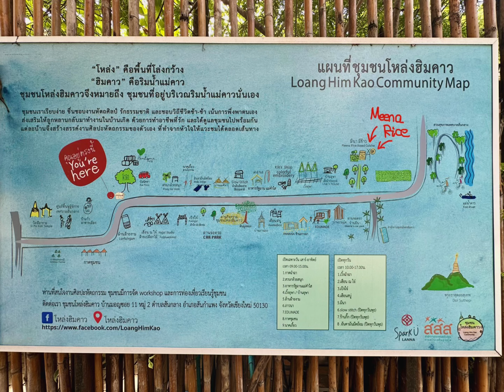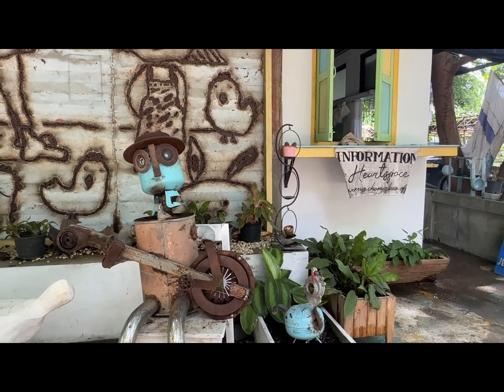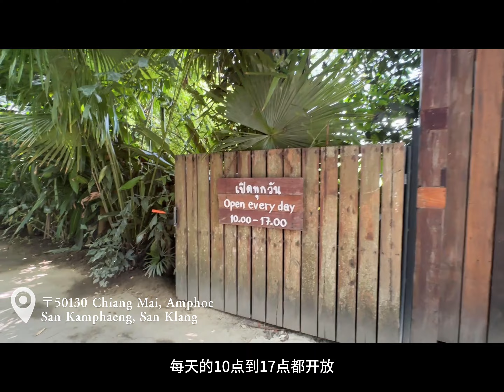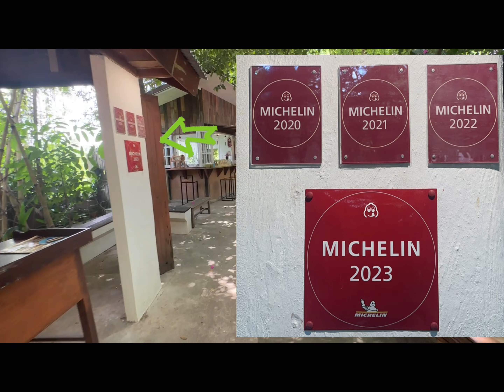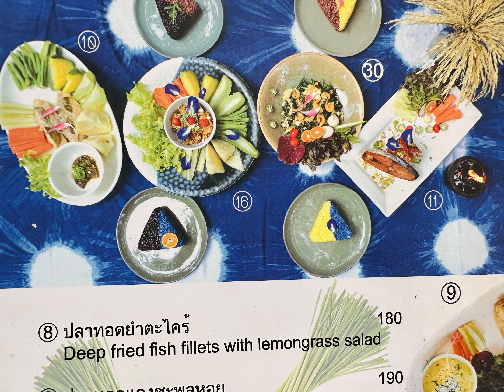清迈美食日记——米其林推荐“Meena”！色彩与食物的极致搭配唤醒你的味蕾！街边小铺也值得一逛～～